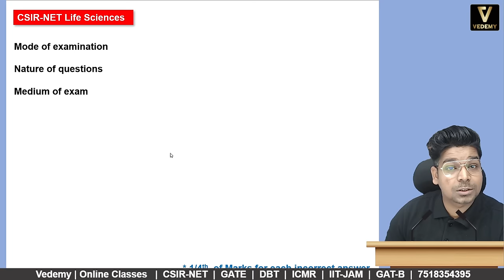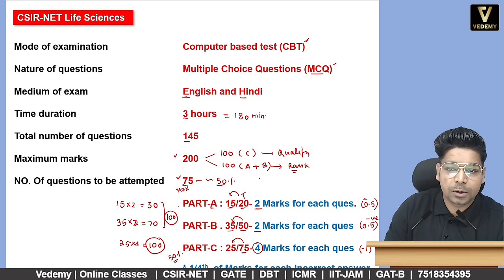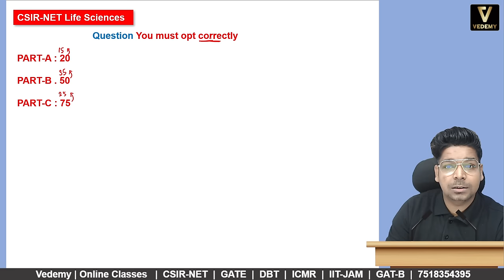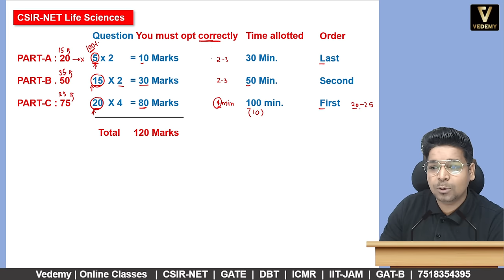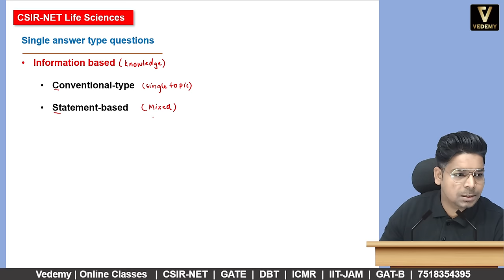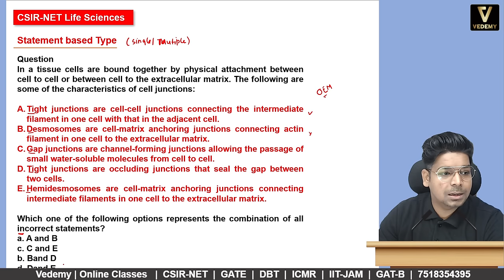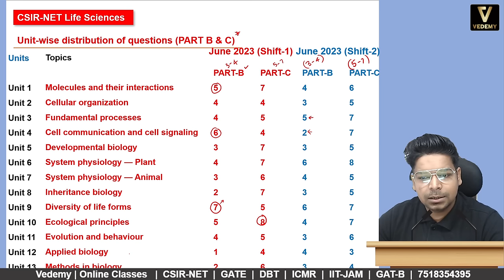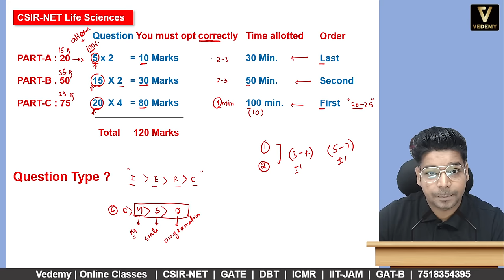Strategy | How to opt CSIR Dec 2023 Exam in Simple Way | By Virendra Singh